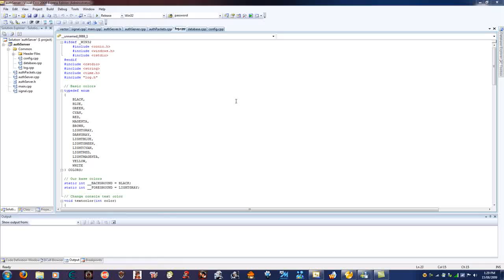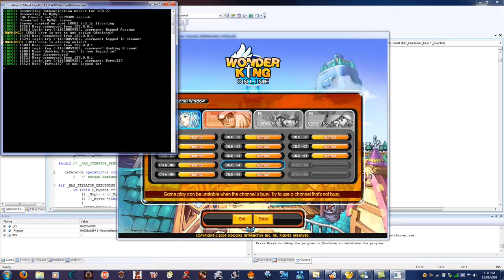WonderKing - HD 1080p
We got more but not showing!!!